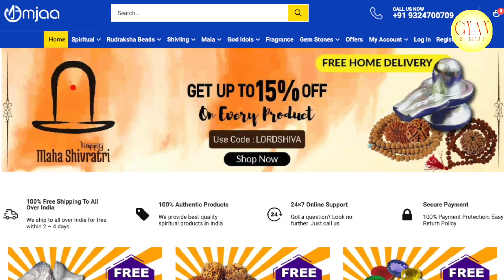दशहरे 2023 का सबसे अचूक उपाय ll The ultimate Remedy of Dushera 2023 ll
The ultimate Remedy of Dushera 2023,
Remedy of Dushera 2023,
Dushera 2023,
The ultimate Remedy,
Dushera ke upay,